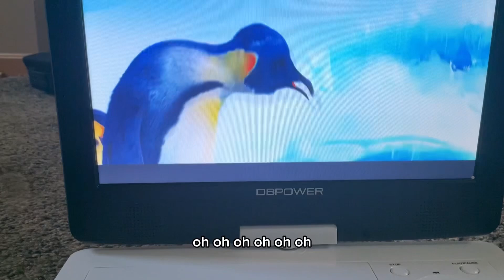Mumble roar 🦁 crossover